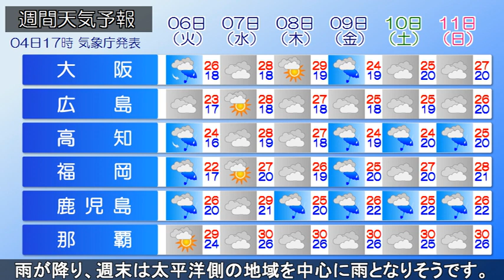2023/06/04 全国の天気予報 夕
宗谷海峡で低気圧が東進しています。
千島の東に台風２号から変わった温帯低気圧があって日本の東に前線がのびています。
一方、東シナ海では高気圧がゆっくり東進しています。
現在、北日本や関東～近畿の太平洋側で雲が多くなっています。

今夜北日本は引き続き雨の降りやすい天気となるでしょう。
東日本から西は晴れ間の出る所が多くなりそうです。

あす５日(月)は晴れる所が多いですが、九州は西から前線が接近するため雲が広がりやすくなる見込みです。
北海道は日中は雲が多いですが次第に晴れ間が広がるでしょう。

６日(火)は北日本や西日本で雨が降り、週末は太平洋側の地域を中心に雨となりそうです。